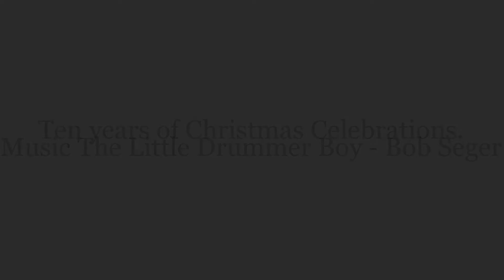Christmas past and present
A decade of Christmases